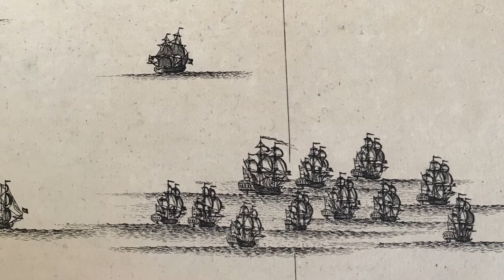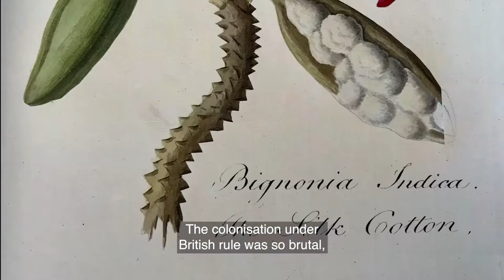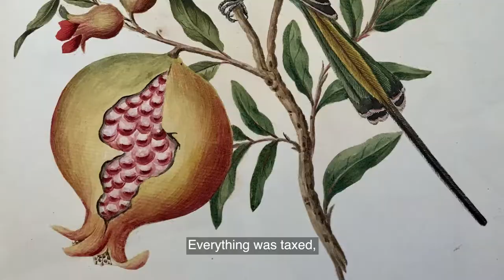Sutapa Biswas, Lumen, film installation on display from 22 July - 30 October 2022.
Lumen is the name for a unit of light – a gradient of radiance. It is also an anatomical term for a bodily cavity or conduit, such as an artery, along which blood flows.

These two meanings converge in the metaphor of ‘light at the end of a tunnel’; an expression that helps light a way into Sutapa Biswas’s film Lumen, setting the scene for its fluctuations of clarity and darkness, its alternating states of euphoria and trauma, its lurches between poetry and pathology.

The film begins with the story of a baby emerging from a womb, and ends on a note of departure, with its female protagonist about to embark on a journey across uncharted waters. In between, we are entrusted with a series of intimate scenes from a life, recounted in an episodic monologue whose dramatic ebb and flow is sharply illumined by flashes of memory but indelibly haunted by fears and doubts.